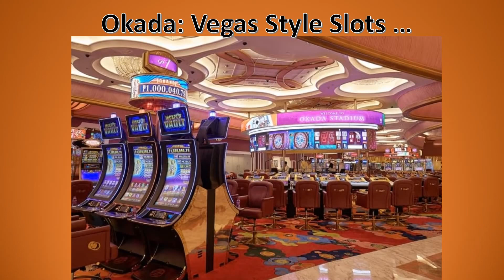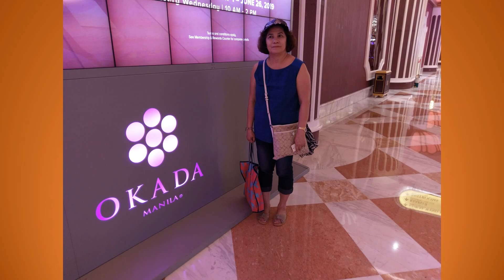Okada Manila Resort And Casino: The water fountain parang Bellagio sa Vegas ...